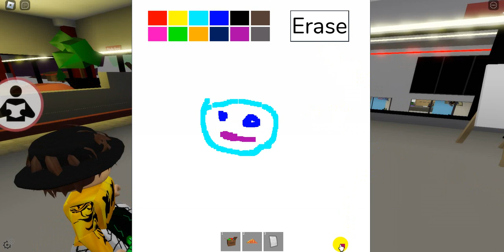Sofía and Jothan Brookhaven movie eps one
Sofia gets bullied first  day